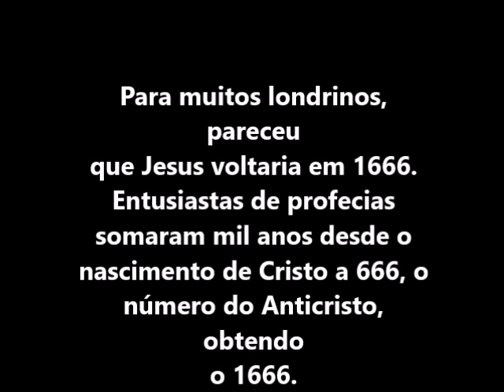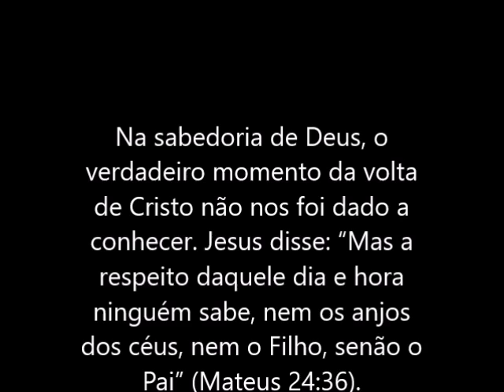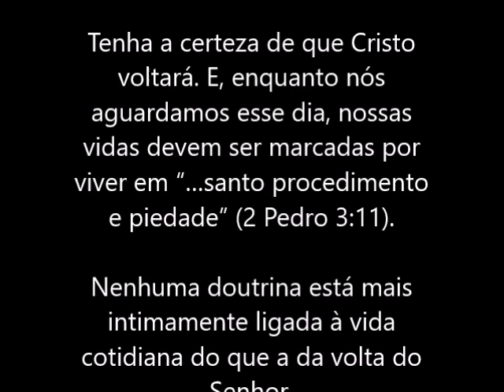Devocional 28 de setembro - Dia Desconhecico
Ministério RBC
Devocional Pão Diário 17
Leitura Bíblica: Mateus 24:1-8
Versículo: Mateus 24:36